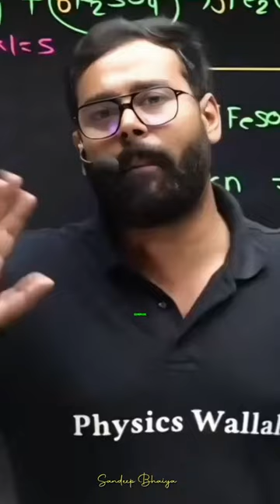taunt🤟physicswallah motivation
taunt🤟physicswallah